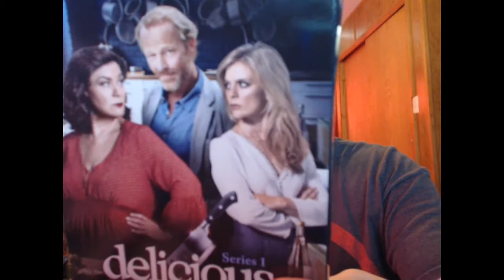Delicious Series 1: DVD Review (Acorn Media)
A quick look at Delicious: Series 1, a British soap opera starring Iain Glen and Dawn French.